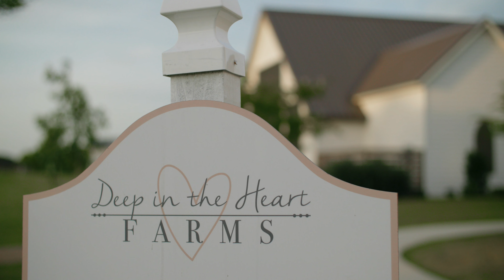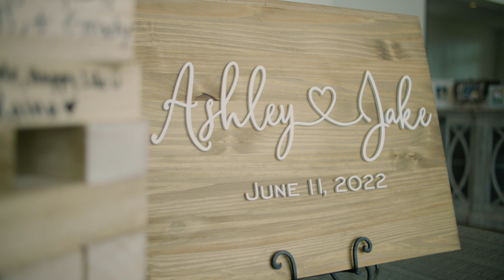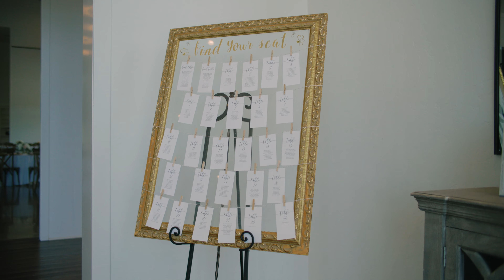Deep in the Heart Farms Wedding - Ashley and Jake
Deep in the Heart Farms Wedding video
Brenham, TX
Filmed on vintage Leica R summicron lenses and Canon C70

Darwin Macon Productions
Wedding Videographer and Photographer